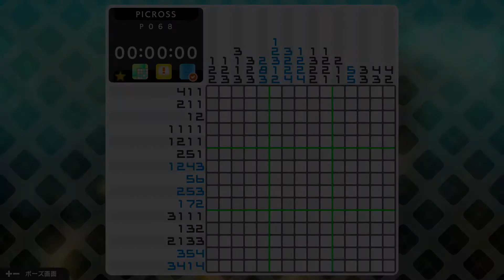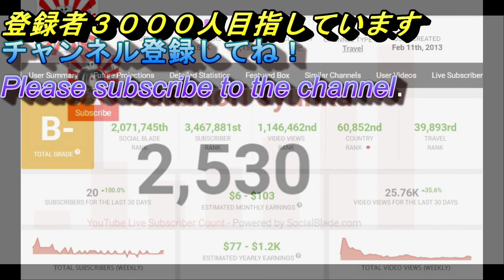ピクロスS5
他動画↓
ﾖﾛｼｸ─ﾟ+｡d(≧∇≦)ﾟ+｡─ｯ♪